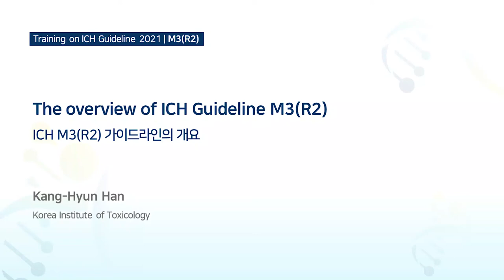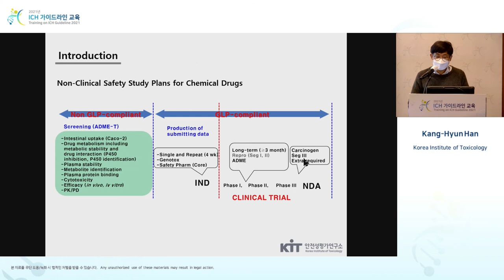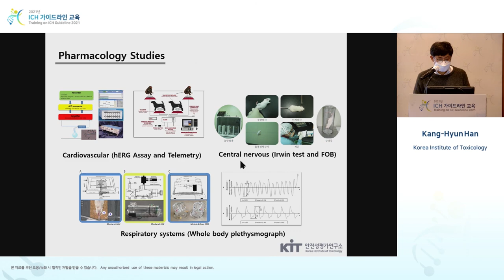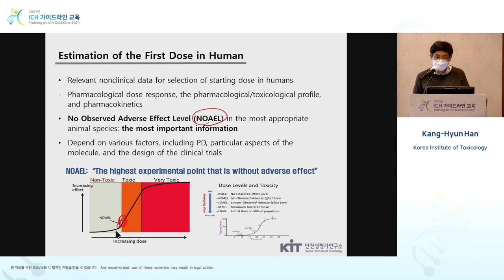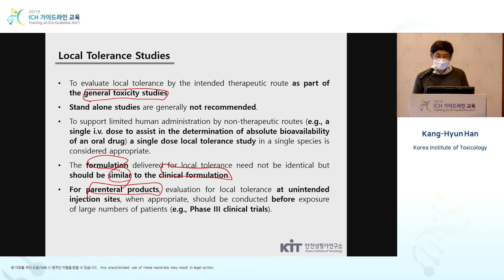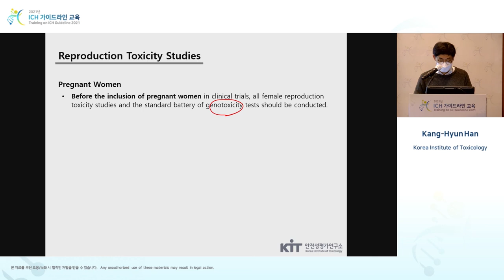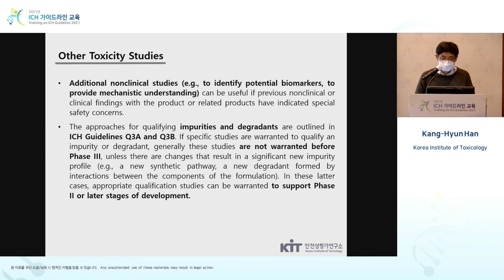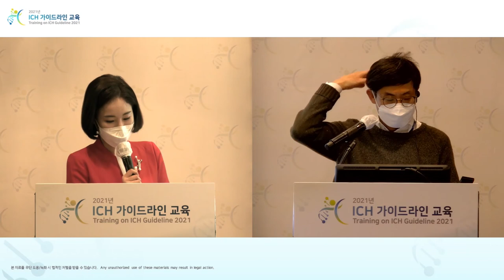[Multidisciplinary] M3(R2)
The overview of ICH Guideline M3(R2)
ICH M3(R2) 가이드라인의 개요
한강현 부장 (안전성평가연구소)